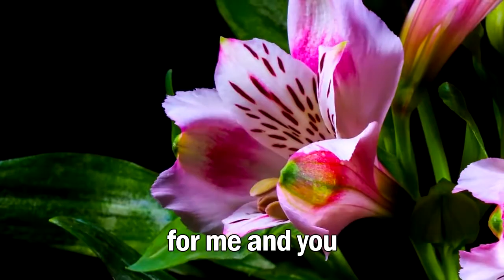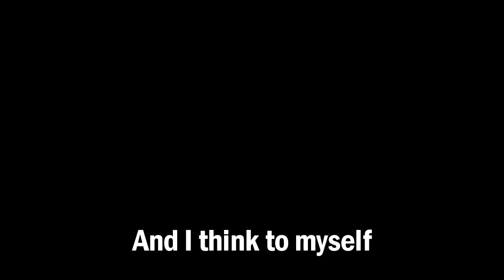What a Wonderful World Karaoke Remake - The World Before and After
A remake version of the song "What A Wonderful World" by Louis Armstrong to describe the world before and after.